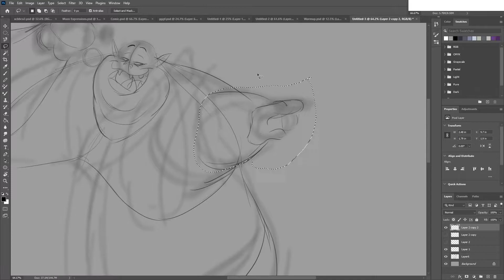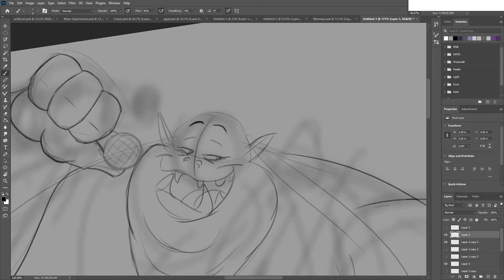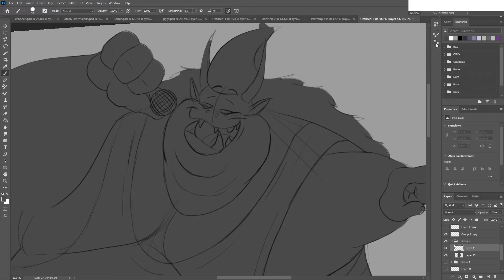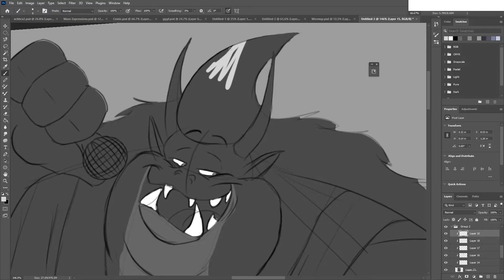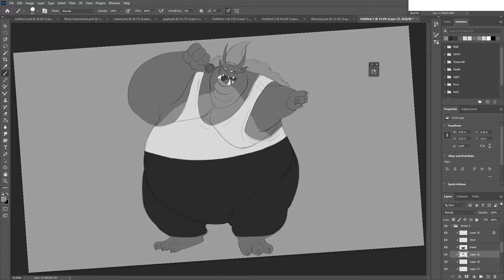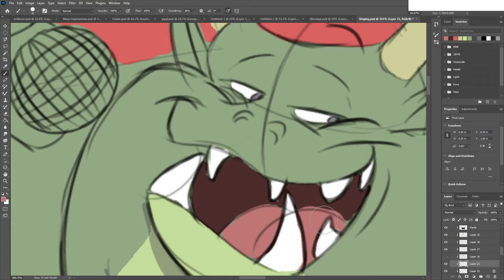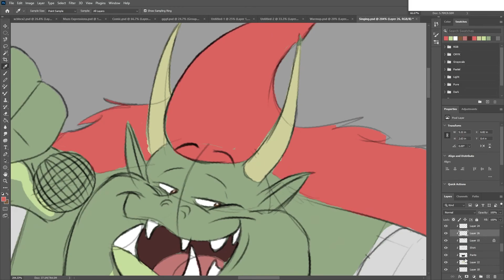Art Timelapse- Crabbe Singing His Heart Out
What many don't know about Crabbe is that he likes to sing his heart out. Believe it or not, his voice is actually quite good and some might see him as the next Meat Loaf.